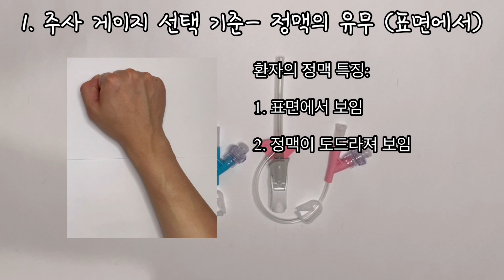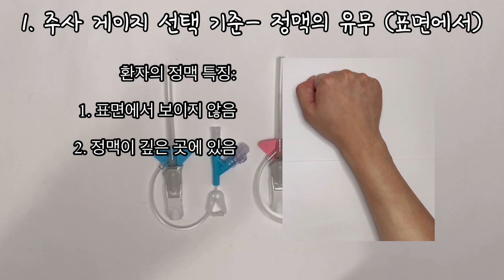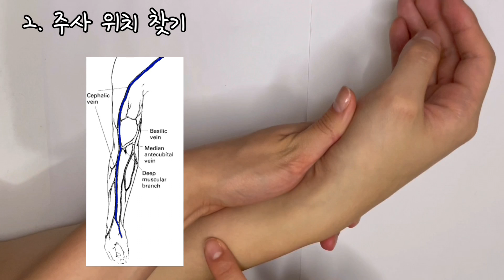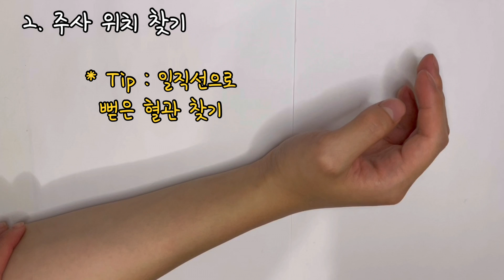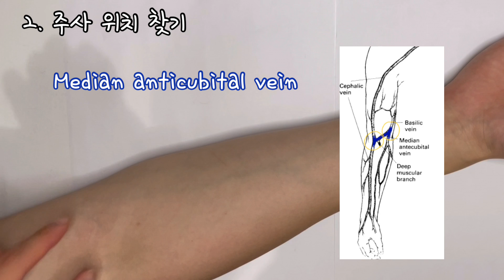[Eng Sub] IV Insertion Tips and Tricks for Nursing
Hi guys ~~

Today I’m sharing my tips on how to get an peripheral IV in without failures!

It takes a lot of practice, but if you know these tips, you'll succeed in starting an intravenous injection without any problems for majority of the patients. Hope it helps a lot :)

If you guys have any other tips to help, please leave them in the comments!
00:00 인트로/ Intro
00:29 영상 개요/ Outline
00:59 간략 설명/ Brief explanation
01:55 게이지 선택 기준/ Gauge selection criteria
03:21 주사 각도/ IV Angle
04:03 IV 사이트 찾기/ IV placement
07:43 정맥 찾는 방법/ Tips
08:09 정맥 나타나게 하는 방법/ How to find vein
10:46 심화 단계/ Advanced level
11:03 첫번째 예시/ 1st example
15:07 두번째 예시/ 2nd example
17:43 마무리/ Ending